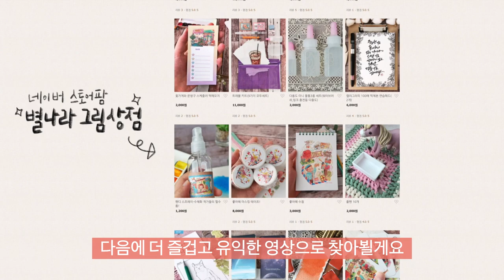그림 독학할때 완성도가 떨어지는 이유&근본적인 해결방법/별나라⭐그림강좌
오늘 영상은 초보분들께 많은 도움이 되었으면 좋겠네요^^ 영상 자막중에 '러프 스케치'가 '러브 스케치'로 오타가 있네요. 죄송합니다. 다음부턴 더 꼼꼼하게 검수 하겠습니다. 화면의 그림은 돌아오는  8월에 출간 예정인 컬러링북 그림 중 채색하는 과정입니다.(많은 관심 부탁드려요. 히힛//) 혼자 그림을 그리면서 몇몇 그림들은 이렇게 영상으로 남겨두었어요. 이제 바로 다음책에 들어가게 되었는데요, 좋으면서도 뭔가 조금 정신이 없는 느낌이지만..^^ 놀면 뭐합니까? 30대의 끝을 그림으로 불태워 보렵니다.ㅋㅋ..  비가 오는데 마음만은 뽀송한 하루 되시길 바래요^^ 그럼 저는 다음 영상에서 찾아뵐께요~뿅.